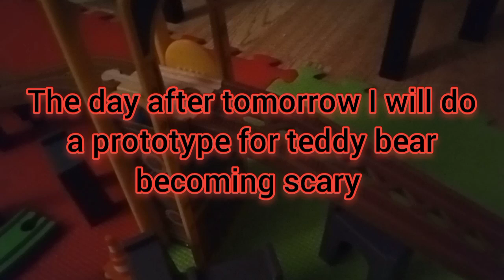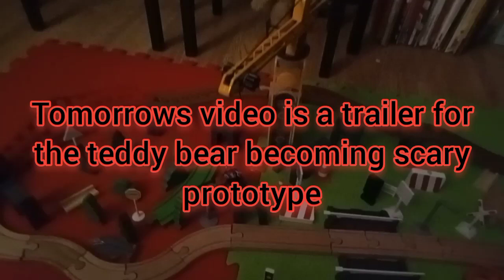thank U for 100 subscribers